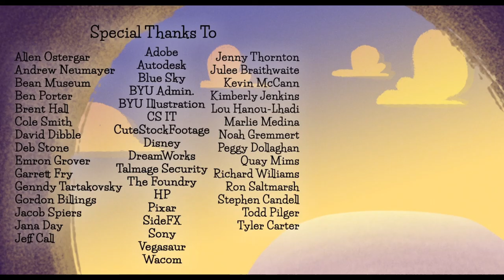Ram's Horn (2015)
An overly confident mountain climber sets out to conquer the massive, curly-tipped mountain “Ram’s Horn” for fame and glory, only to be thwarted by an unexpected rival—and its lovable offspring—who puts the mountaineer’s priorities to the test.

This was created as a senior capstone project by the talented BYU Animation Class of 2015, and supported by Brigham Young University's colleges of Fine Arts and of Mathematical and Physical Sciences.